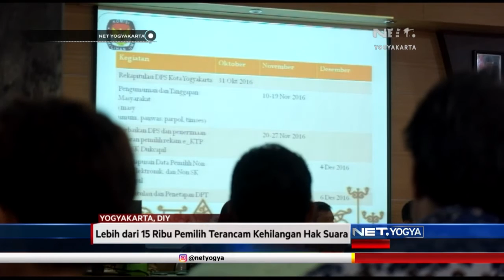NET YOGYA - Ribuan Warga Kota Yogyakarta Terancam Kehilangan Hak Suara